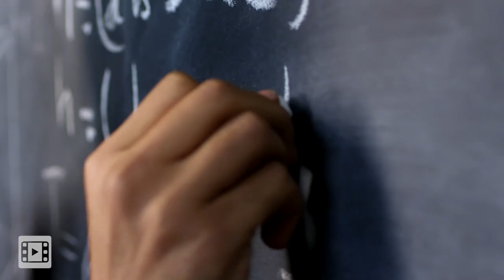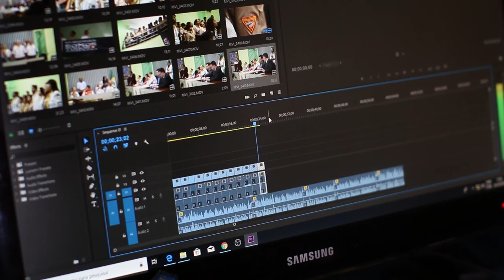Digital Intro: Creating Stock Footage